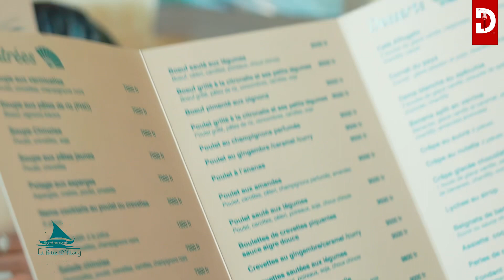La Baie d’Along participe au Dakar Restaurant Week by COWAF 2024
Rejoignez nous au restaurant La Baie d'Along  du 2 au 11 Février 2024 pour déguster les menus spécialement concocté pour Le Dakar Restaurant Week by COWAF

Menu Enfants à 5,000 Fr ( plat, dessert, boisson)

Déjeuner à 10,000 Fr (entrée + plat + dessert + boisson)

Dîner à 16,000 Fr (entrée + plat + dessert + boisson)

La liste des restaurants est sur Instagram et Facebook “Le Dakar Restaurant Week by COWAF” et sera